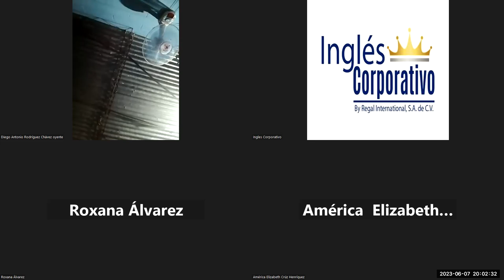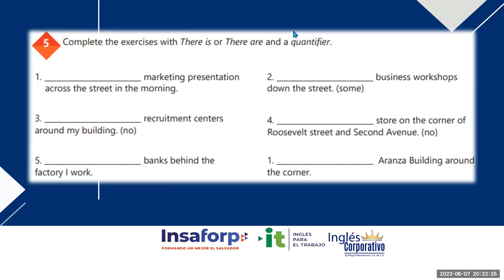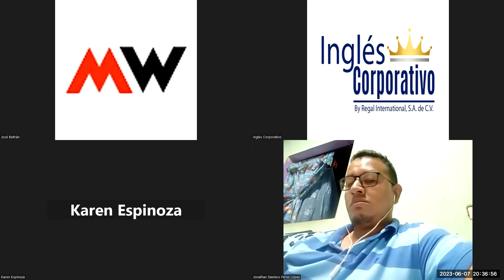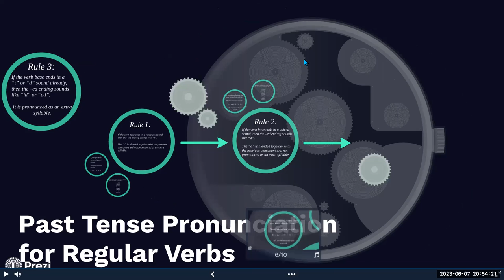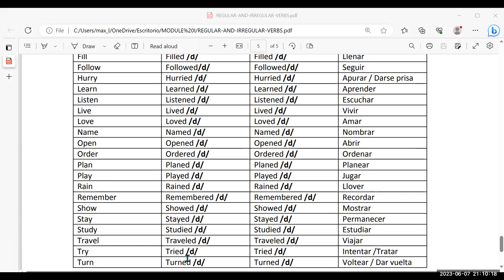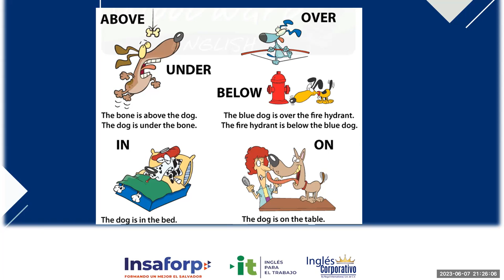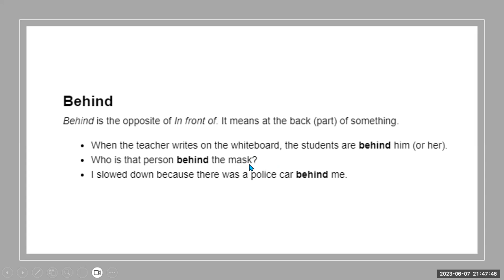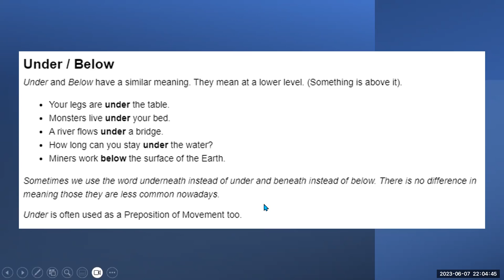SESION 18-07/06/23. 29750-8048-0072/2023–Lazo-Prepositions of place practice.